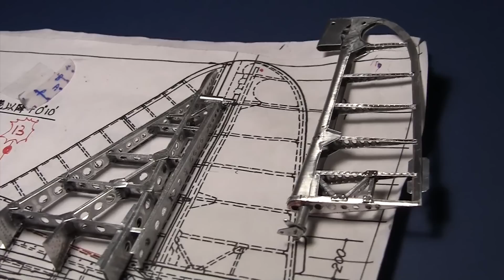A6M2 Zero- Scratch Built Metal Model- Part Two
1:15 Scale. Model Engineering. One-Off Aluminum Model. Truly Scratch-Built.
 The custom metal models built by Guillermo Rojas Bazán are considered the best in the world in their category by several institutions of wide international prestige such as the Department of Aerospace and Mechanical Engineering at the University of Notre Dame, the National Museum of the United States Air Force and Christie's South Kensington. See "Recognition letters" here:
He has worked as a professional model maker in four different countries building over 150 aluminum models in different scales for museums, collectors and aviation art galleries around the world during 38 years. See the related story: